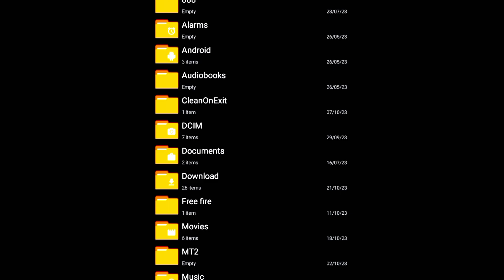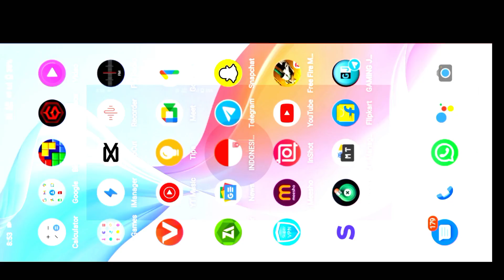HOW TO ADD EMOTE AND FIST FILE IN CRAFTLAND MAP